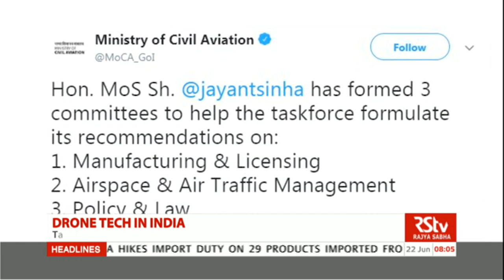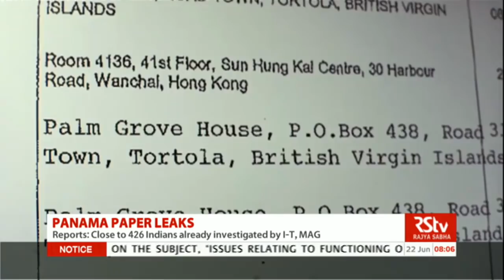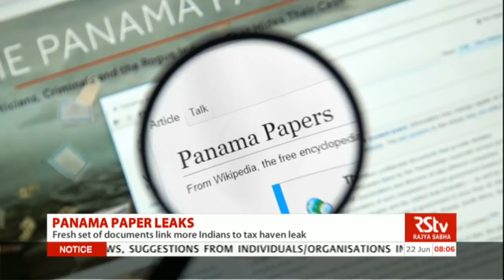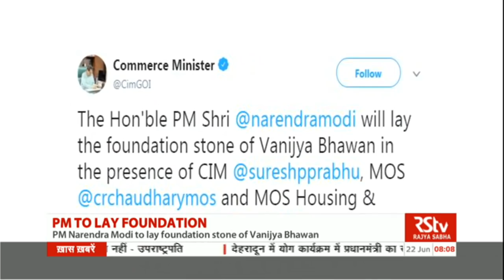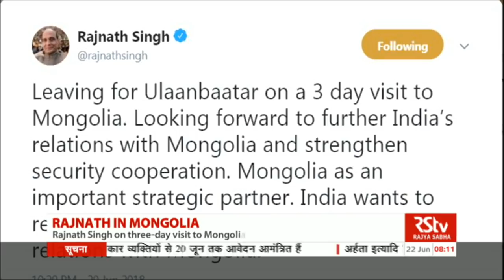English News Bulletin – June 22, 2018 (8 am)